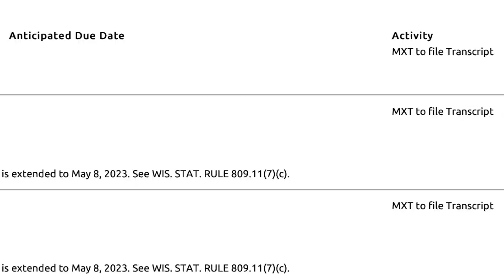BREAKING: DELAY for Darrell Brooks Appeal - Again!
A second motion for extension of time is requested for creation and filing of the court transcripts in Darrell Brooks' Waukesha criminal case.  This stalls his appeal.  Cool!